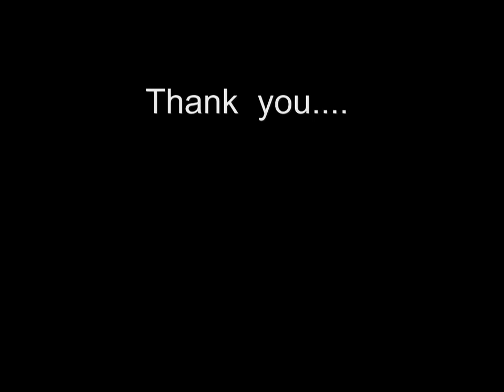Chevy van G 30 -95 replacing the heater cell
In 2011, the heater sensor had to be  replaced with a new  leaking one to replace the Chevy Van G30